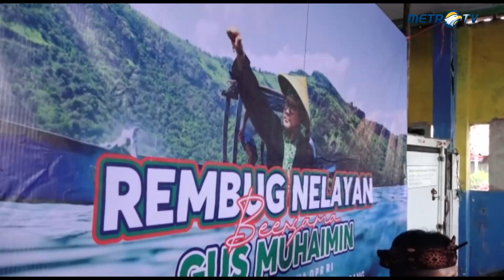[FULL] Muhaimin Iskandar Berkunjung ke Pelelangan Ikan di Subang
MetroTV, Calon Wakil Presiden nomor urut 1, Muhaimin Iskandar mengunjungi sejumlah lokasi di Kabupaten Subang, Sabtu (25/11/2023).

Dalam kunjungannya ke Kabupaten Subag, Ketum PKB itu melaksanakan dialog dengan masyarakat sampai pertemuan dengan para nelayan pantura.